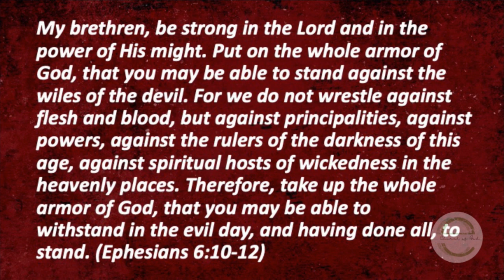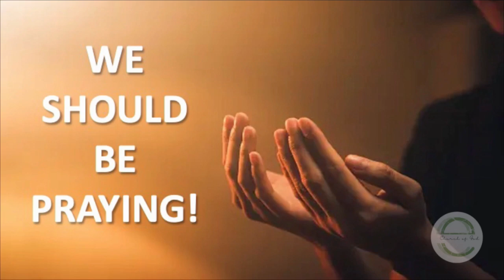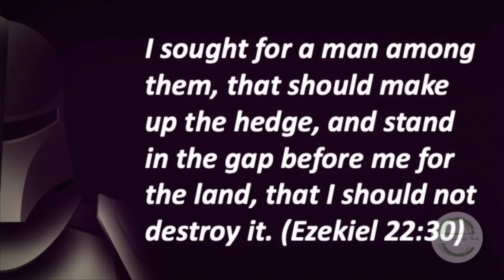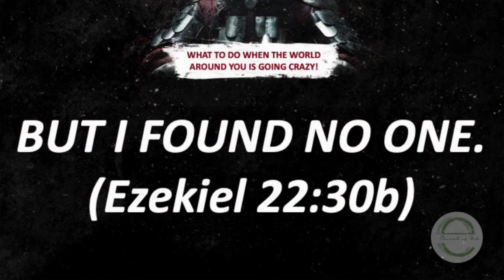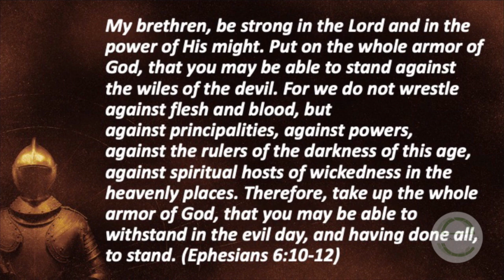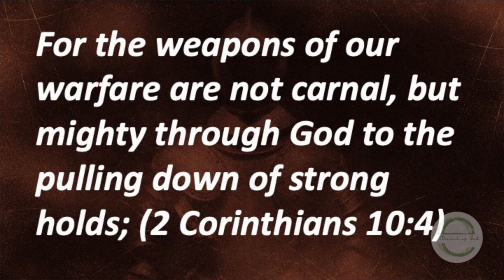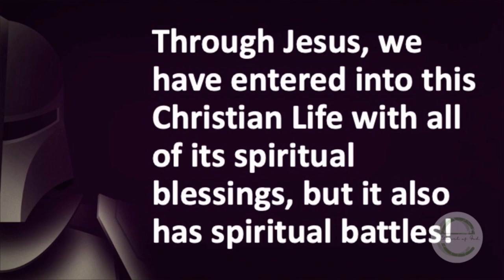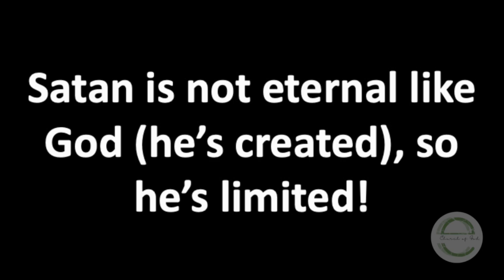What To Do When The World Around You Is Going Crazy! │ Pastor Shope │ Eastway COG │ June 2, 2024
Pastor Kelly Shope delivers the message; "What To Do When The World Around You Is Going Crazy!". Using Ephesians 6:10-12 and various other scriptures as references.  From Sunday, June 2, 2024 - Service held in The Sanctuary at -

00:00 - Intro
00:17 - Message "What To Do When The World Around You Is Going Crazy!" (Pastor Shope)
26:02 - Closing Comments (Pastor Shope)
31:28 - Communion Service
35:24 - Altar Response (Pastor Shope)
47:38 - Credits & Video Announcements